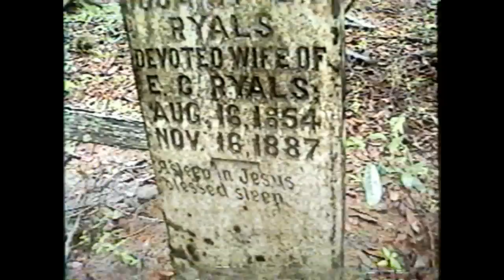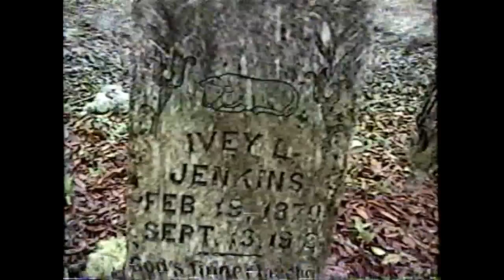RyalsCemetery1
This is an edited video up to the Ryals Family Cemetery that was done on June 22, 2002  The video includes information on the headstones which includes Ocana E. Ryals, Ivey Jenkins, and Susan L. Jenkins.  Uploaded on Wednesday / August 1, 2012 by Robert B. Ryals.